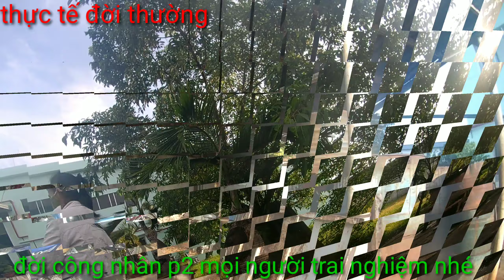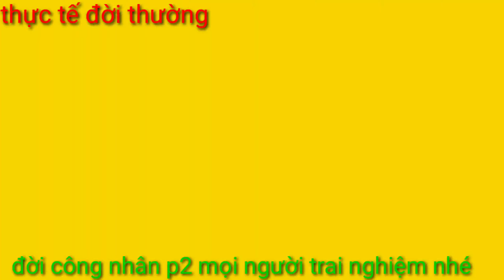Đời công nhân p2, #50 chia sẻ cuộc sống, Thực Tế Đời thường,Worker life p2 # 50 sharing lives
ThựcTếĐờithuong đờicôngnhân chia sẻ cuộc sống thực tế đời thường

chúc mọi người có những giây phút thư giãn thoải mái và trải lòng theo dõi video chúc mọi người nhiều sức khỏe và thành công trong cuộc sống, video còn nhiều sai số mong mọi người thông cảm xin hải để lại conmment để Thực Tế Đời thường Vlog  làm video tốt cho mọi người xem chào thân ái

personal real life sharing

Wish everyone have moments of comfortable relaxation and willing to watch the video, wish everyone health and success in life, the video still has many errors, please sympathize with me, please leave the conmment for Real Life. Vlog makes a good video for everyone to see cordially hello